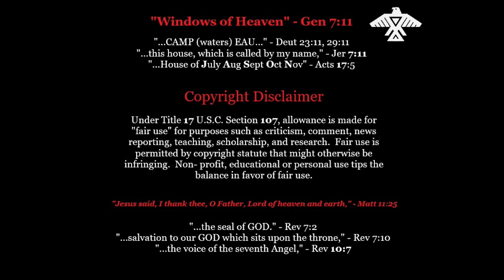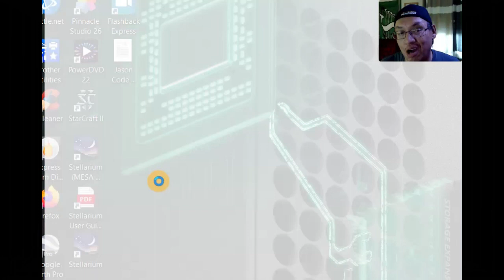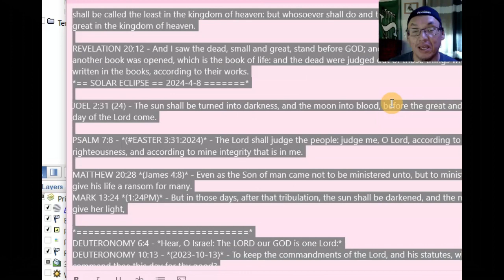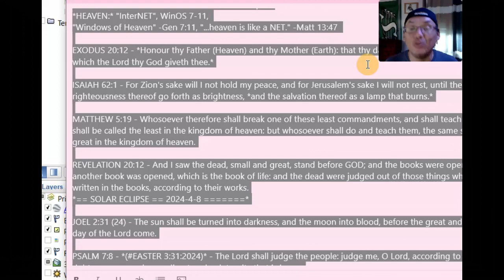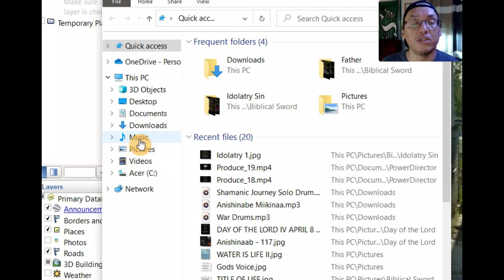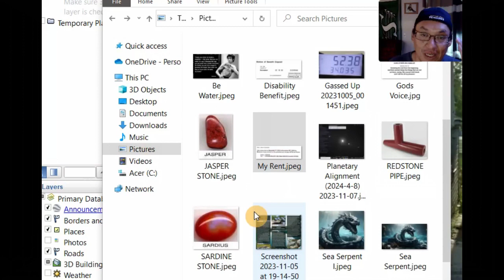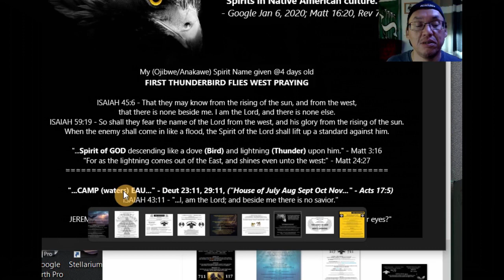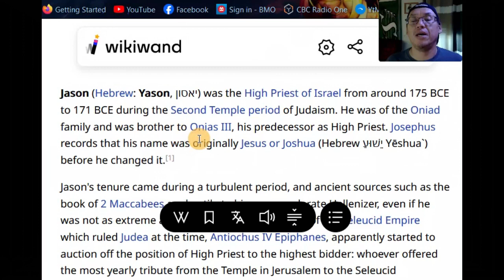rapture; "FOR MANY ARE CALLED FEW ARE CHOSEN" - Matt 22:14; By JASON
CORRECTION, BLACKFOOT NOT IN EAST BUT WEST.

*Year of the  DRAGON (2:10/24 - 1:28/25)*
*= Hebrew Year 5784 (12:12 Rev) =*

PROVERBS 31:8 - *Open the mouth for the dumb in the cause of all such as are appointed to destruction.*
ISAIAH 56:10 - His watchmen are blind: they are all ignorant, *they are all dumb dogs,* they cannot bark; sleeping, lying down, loving to slumber.

MATTHEW 16:20 - Then charged he his disciples that they should tell no man that he was Jesus the Christ.

MATTHEW 26:40 - And he comes unto the disciples, and finds them asleep, and saith unto Peter, What, could ye not watch with me one hour?
MATTHEW 26:43 - And he came and found them asleep again: for their eyes were heavy.

*"...the devil, ...was a murderer from the beginning,"* - John 8:44
*"Saul, he made havok of the church, ...committed them to prison."* - Acts 8:3
*"Then Saul, (who also is called Paul,)..."* - Acts 13:9
*"...the devil shall cast some of you into prison,"* - Rev *2:10*
*"...murderers ...and idolaters, and all liars, shall have their part in the lake which burneth with fire,"* - Rev 21:8

SAUL/PAUL: *"...works of the devil."* 1 John 3:8 (Isa 14:12)
*Hebrews, Romans, 1 & 2 Corinthians, Philemon, Galatians, Philippians, 1 & 2 Thessalonians, Ephesians, Colossians, 1 & 2 Timothy, Titus*

EXODUS 20:4 - *(2004 PassionOfTheChrist @MelGibson)* - "Thou shalt not make no graven image"
EXODUS 20:13 *(24)* - "THOU SHALT NOT KILL"
*OFFENCE: 1. a breach of a law or rule; an illegal act.*

DEUTERONOMY *20:4* - *For the Lord your GOD is he that goes with you, to fight for you against your enemies, to save you.*

2 KINGS 17:16 - *And they left all the commandments of the Lord their GOD, and made them molten images, even two calves, and made a grove, and worshipped all the host of heaven, and served Baal.*
2 KINGS 24:4 - And also for the innocent blood that he shed: for he filled Jerusalem with innocent blood; *which the Lord would not pardon.*

ISAIAH 24:5 - *The earth also is defiled under the inhabitants thereof; because they have transgressed the laws, changed the ordinance, broken the everlasting covenant.*

EZEKIEL 30:13 - *Thus saith the Lord GOD; I will also destroy the idols, and I will cause their images to cease out of Noph; and there shall be no more a prince of the land of Egypt: and I will put a fear in the land of Egypt.*

DANIEL 2:44 - And in the days of these kings shall the GOD of heaven set up a kingdom, which shall never be destroyed: and the kingdom shall not be left to other people, but it shall break in pieces and consume all these kingdoms, and it shall stand for ever.